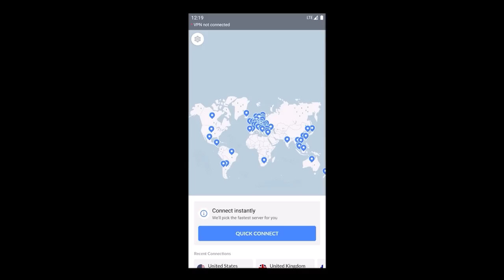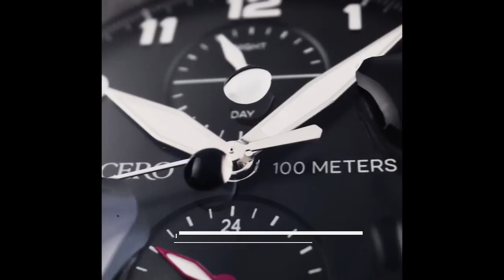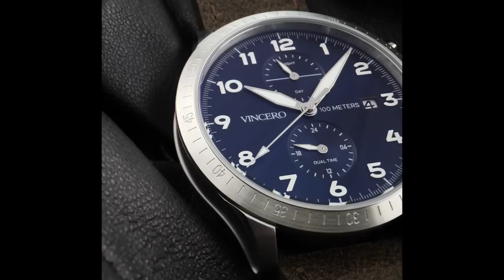Let's get Tiny and Survive - Moving into Our Grounded Series (Neebscast)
🌏 Exclusive NordVPN deal here ➼ It's risk-free w/ Nord's 30-day money back guarantee! to get 20% plus free shipping.  and use code NEEBSCAST to get 50% off 2 or more pairs of polarized glasses.